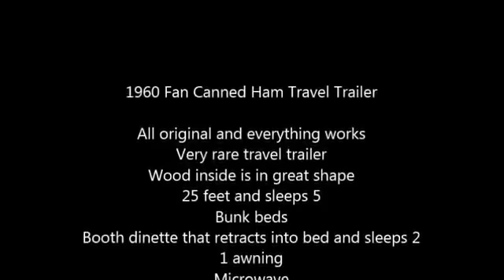1960 Fan Canned Ham Travel Trailer in Highland Mills, NY